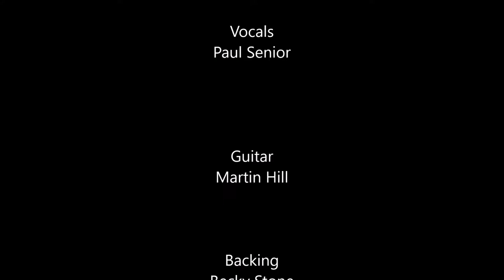Streets of London - David Scholefield Tribute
The Streets of London by Performed by Roberttown players in memory of David Scholefield "Scoffa"